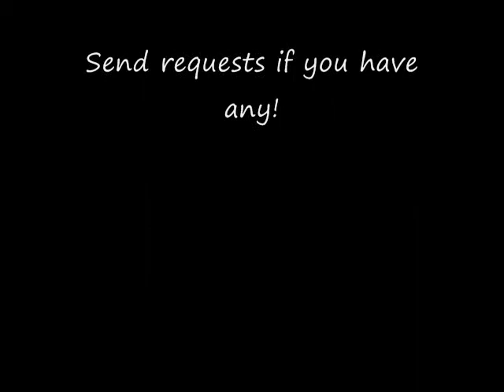The Devin Townsend Project - Ki Album Review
This was requested by jumblejunkiemusic. I really enjoyed reviewing this! I hope you and everyone else enjoys it!!!